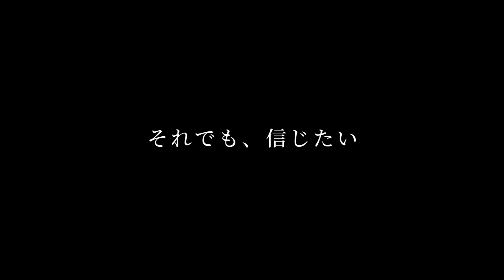間宮祥太朗「なぜ好きな人に気持ちを伝えることが、できない」島崎藤村の名作を映画化『破戒』予告編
瀬川丑松は、自分が被差別部落出身ということを隠して、地元を離れ、小学校教員として奉職する。彼は生徒に慕われる良い教師だったが、出自を隠していることに悩み、また、差別の現状を体験することで心を乱し、下宿先の士族出身の女性・志保との恋に心を焦がしていた。学校では丑松の出自についての疑念も抱かれ始め、丑松の立場は危ういものになっていく。苦しみのなか丑松は、被差別部落出身の思想家・猪子蓮太郎に傾倒していき、彼の演説会で「人間はみな等しく尊厳をもつものだ」という言葉に強い感動を覚えるが、猪子は演説後、政敵の放った凶刃により命を落とす。この事件を機に、丑松はある決意を胸に、教え子たちが待つ最後の教壇へ立とうとする…。

予告編は、丑松（間宮祥太朗）の「なぜ好きな人に気持ちを伝えることが、できない」という苦悩のナレーションから始まる。舞台は、まだ身分制度の影が残る明治後期。「部落民という素性を隠せ」という父からの強い戒めを受け、身分を隠し教師となった丑松は、下宿先で士族の娘・志保（石井杏奈）と出会い、彼女への想いに心を焦がすようになる。誰にも自身の出自を明かすことのできない丑松だったが、「この世の矛盾に命懸けで切り込む人間を下等だというのなら、私は進んで下等な人間になります」と感情を剥き出しにする一面も。丑松が父の戒めを破り、切り拓こうとした未来とは…？身分の違いに翻弄されながらも恋に落ちる丑松を、苦悩に顔を歪め大粒の涙をこぼし、気迫溢れる演技で体現する間宮に注目だ。

『破戒』
2022年7月8日（金）より、丸の内TOEIほか全国公開
監督：前田和男
原作：島崎藤村「破戒」
脚本：加藤正人　木田紀生
出演：間宮祥太朗　石井杏奈　矢本悠馬　高橋和也　小林綾子　七瀬公　ウーイェイよしたか（スマイル）　大東駿介　竹中直人　本田博太郎　田中要次　石橋蓮司　眞島秀和

【ストーリー】　瀬川丑松（間宮祥太朗）は、自分が被差別部落出身ということを隠して、地元を離れ、ある小学校の教員として奉職する。彼は、その出自を隠し通すよう、亡くなった父からの強い戒めを受けていた。彼は生徒に慕われる良い教師だったが、出自を隠していることに悩み、また、差別の現状を体験することで心を乱し、下宿先の士族出身の女性・志保（石井杏奈）との恋に心を焦がしていた。友人の同僚教師・銀之助（矢本悠馬）の支えはあったが、学校では丑松の出自についての疑念も抱かれ始め、丑松の立場は危ういものになっていく。苦しみのなか丑松は、被差別部落出身の思想家・猪子蓮太郎（眞島秀和）に傾倒していく。猪子宛に手紙を書いたところ、思いがけず猪子と対面する機会を得るが、丑松は猪子にすら、自分の出自をカミングアウトすることができなかった。そんな中、猪子の演説会が開かれる。丑松は、「人間はみな等しく尊厳をもつものだ」という猪子の言葉に強い感動を覚えるが、猪子は演説後、政敵の放った凶刃により命を落とす。この事件がキッカケとなり、丑松はある決意を胸に、教え子たちが待つ最後の教壇へ立とうとする…。

©全国水平社創立100周年記念映画製作委員会

映画情報サイト「ムビッチ」